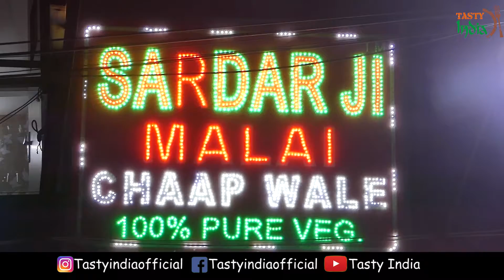Sheela Ki Jawani Chaap | SARDAR JI MALAI CHAAP WALE | Subhash Nagar | Delhi Food Vlog | Tasty India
Had this awsome soya chaap at sardar ji malai chaap wale from subhash nagar.

Credit
🎤 Host: Aamir
🎬 Director: Aamir
🎞️ Editor: Aamir
-- Tasty India production ---

Address: Shop No 6 & 7, 4/64, Subash Nagar, Block 2, Subhash Nagar, New Delhi, Delhi 110027
Music Credit
Sardarji malai chaap wale | Non veg ka swaad veg me | west Delhi
Sardar Ji Malai Chaap Wale | Subhash Nagar | Delhi
350-400 kg of soya chaap used everyday at Sardar ji Malai Chaap Wale, Subash Nagar
Heaven for vegetarians II Sardarji Malai Chaap Wale II Subhash nagar
Veer Ji Malai Chaap Wale | Geeta Colony | East Delhi
Sardarji Malai Chaap Wale - Chaap Hi Chaap - Subhash Nagar, New Delhi
Subhash Nagar Sardarji chaap Wala West Delhi Subhash Nagar | SardarJi Malai Chaap
Sheela ki Jawani at Sardarji chap ( soya)
Sardar Ji Soya Chapp Wale | King Malai Champ | Ludhiana Street Food | indian street food
BEST EVER Chaap Race ft. Sadi Gaddi | Rakhi Special | Delhi Street Food | Challenge Accepted